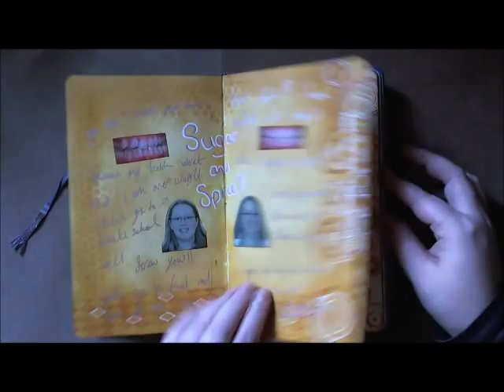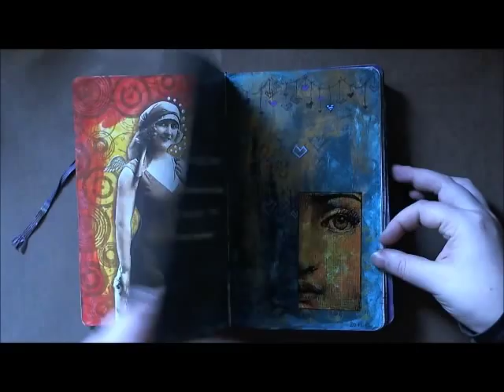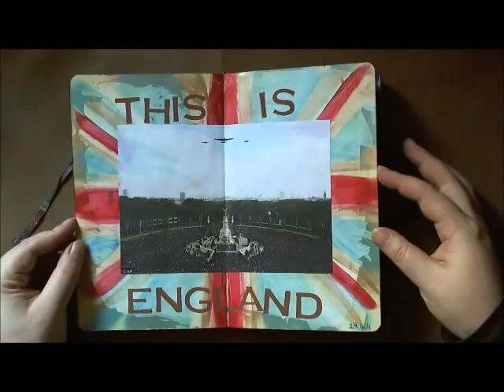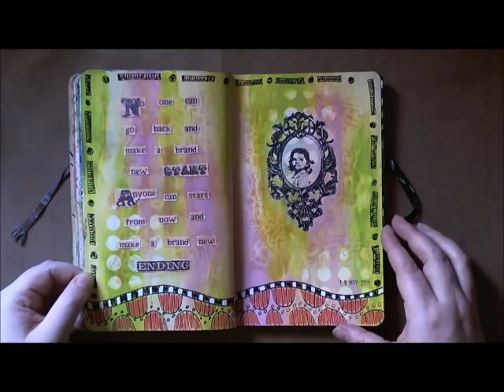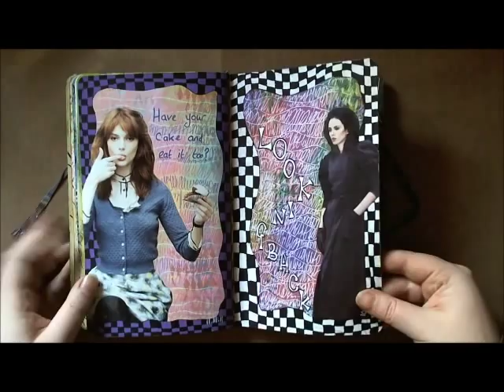Finished Art Journal Flip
Journal flip of my full moleskine journal.